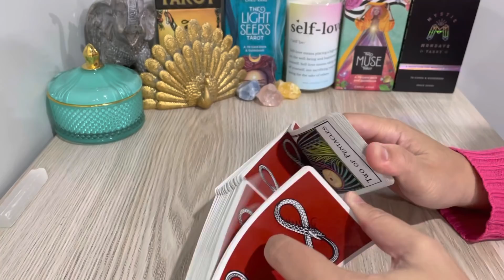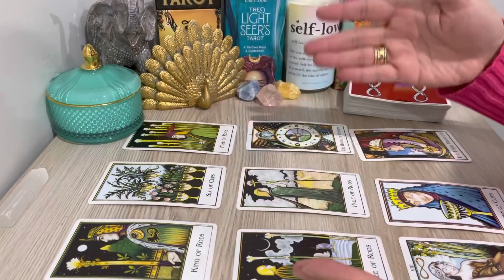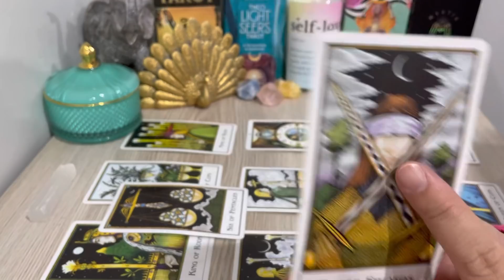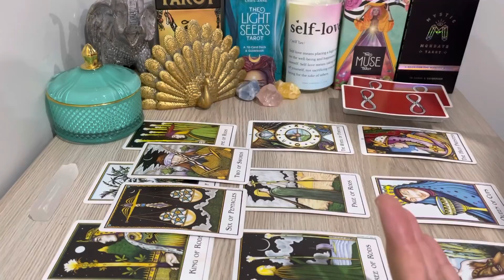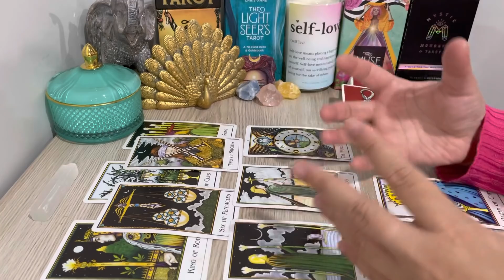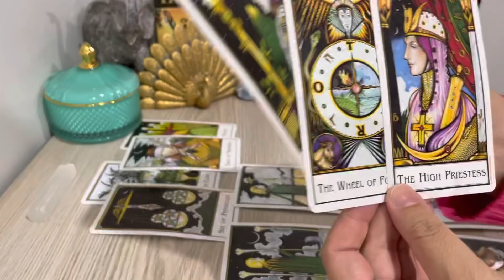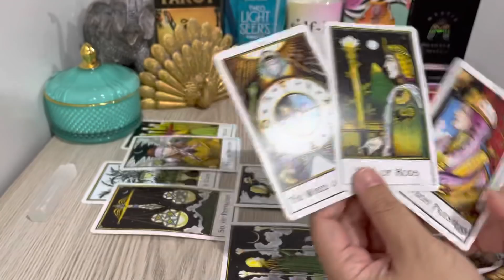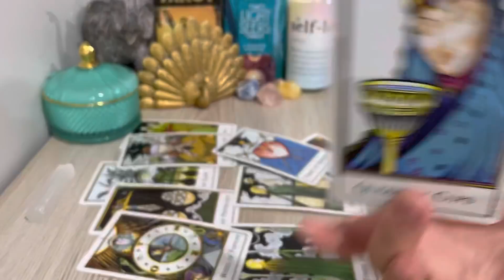CAPRICORN, " Missed Opportunity Comes Back! Really Looking Good Capricorn! " JUNE 2022